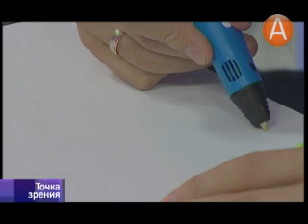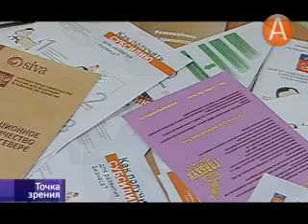ТОЧКА ЗРЕНИЯ: Малый бизнес Мурмана берётся за освоение 3D-технологий